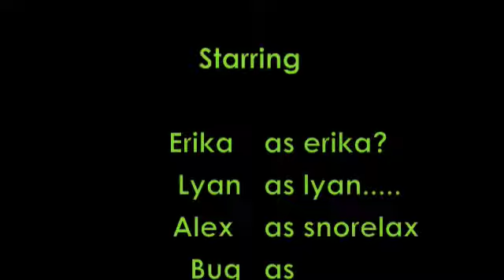its been one week.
fcgvhbjn